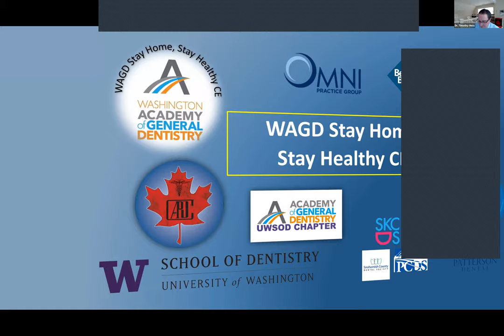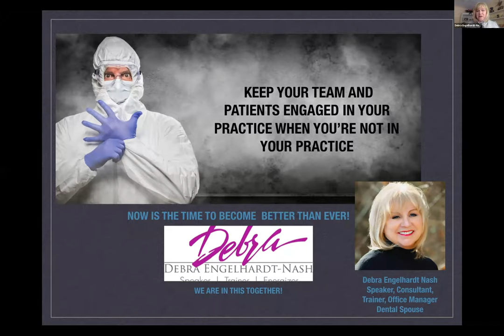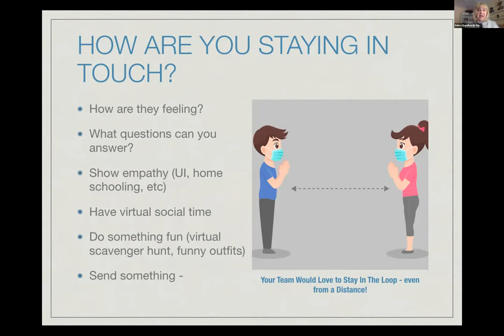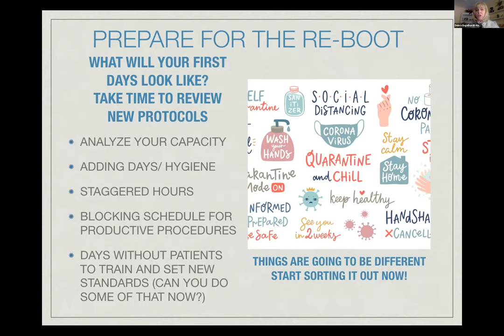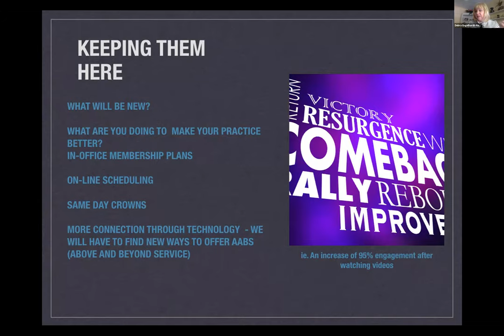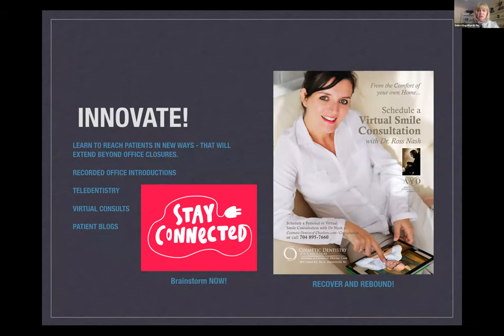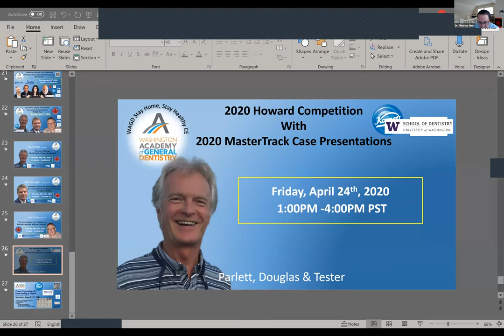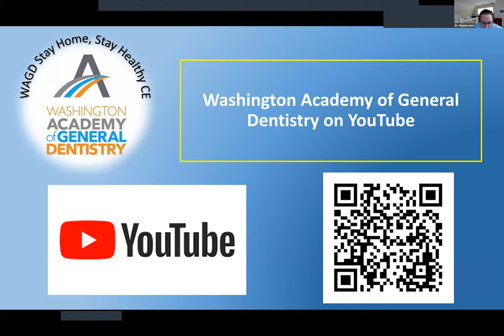Keep Your Team & Your Patients Engaged When You're Not In Your Practice, with Debra Engelhardt-Nash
"Keep Your Team and Your Patients Engaged When You're Not In Your Practice", with Debra Engelhardt-Nash

Date: April 22nd, 2020
Speaker: Debra Engelhardt-Nash